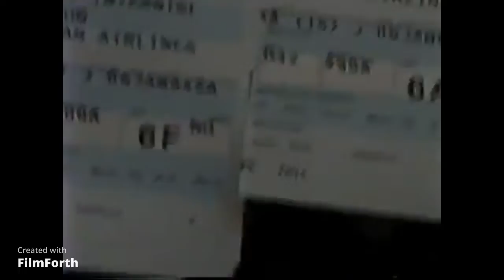My first indie music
Hi guys! I just created a song just for fun. I was inspired by the people who uploaded this video that im using on youtube. somewhat it gave me like a sense of being a kid again. I hope you feel what i felt when im creating this song.

everything was done on bandlab.

:D